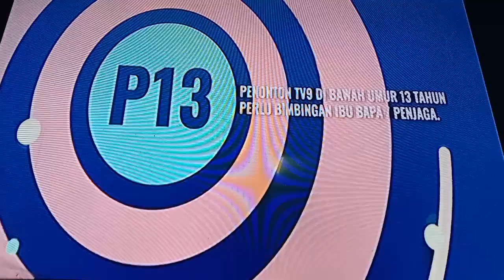Kampung Kolestrol TV9 Intro